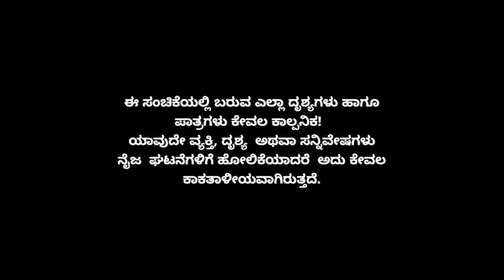Minchu Episode 336 || TN Seetharam